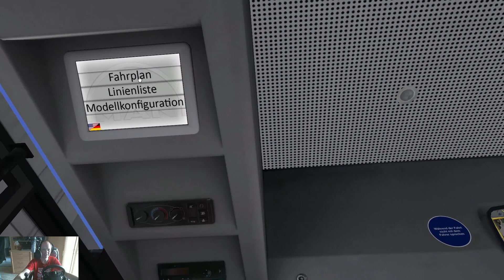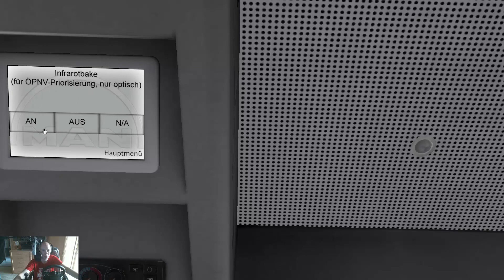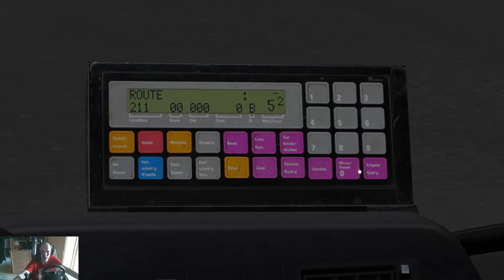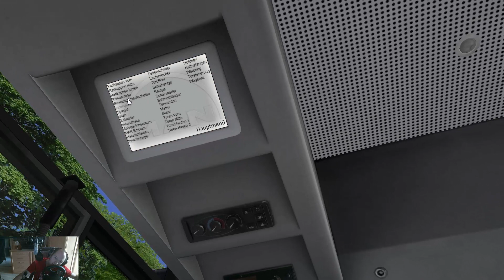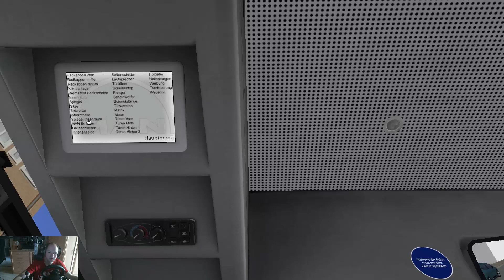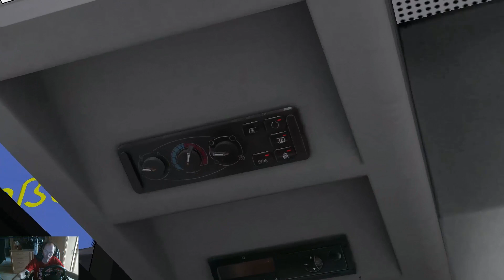Lets Play - Omsi 2 [Teil 88] [Metropole Ruhr - Linie 211]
Willkommen zur nächsten Fahrt. Unser Bus heute ist ein MAN NG313 4 Türer-Gelenkbus und wir fahren die Linie 211 von Herten Mitte nach Gelsenkirchen Buer Rathaus.